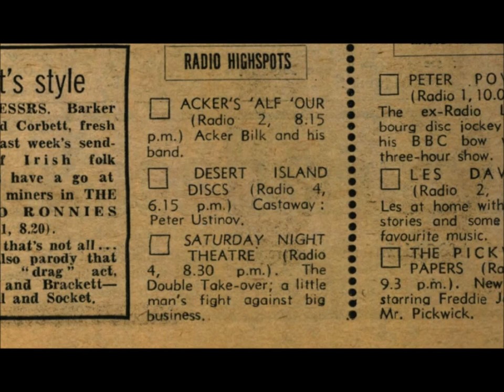Peter Ustinov on Desert Island Discs (1977)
Roy Plumley's castaway is actor Peter Ustinov.
First broadcast on Saturday, 19 November 1977.